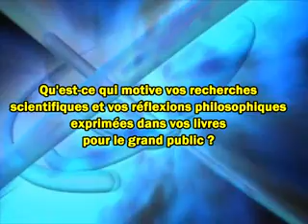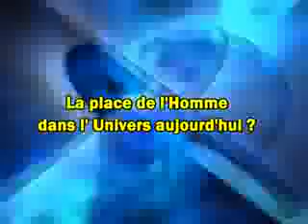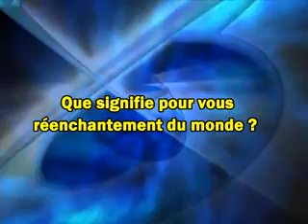Trinh Xuan Thuan « La science a des implications philosophiques et métaphysiques »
Nous vous proposons de voir cet entretien avec Trinh Xuan Thuan, astrophysicien, professeur à lUniversité de Virginie (Etats-Unis), auteur notamment du livre « Les voies de la lumière : Physique et métaphysique du clair-obscur » aux éditions Fayard, 2007.